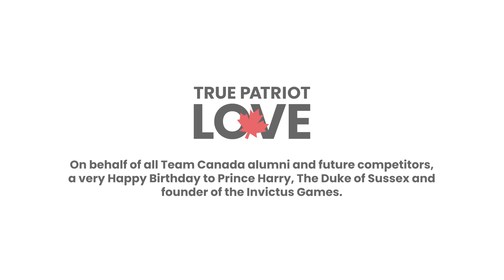Invictus Games alumni wishing Prince Harry, the Duke of Sussex Happy Birthday